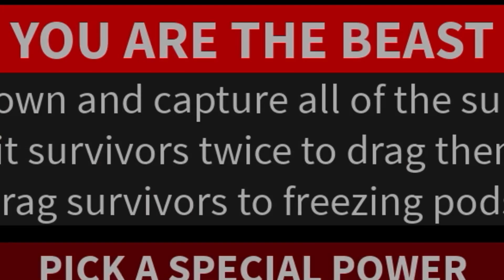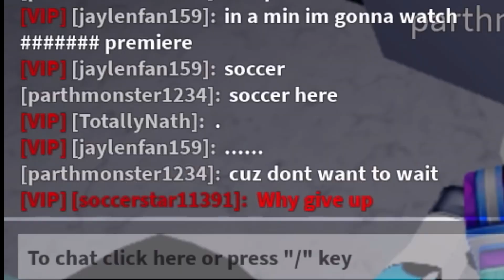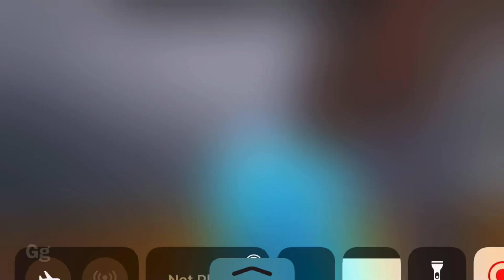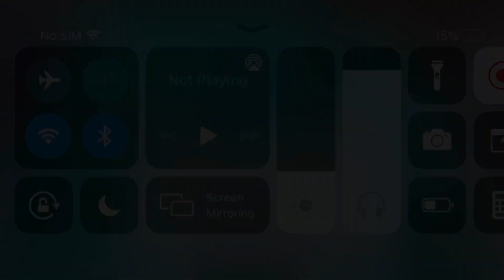He Gave Up?!?! — (ROBLOX Flee the facility)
Today I’m playing flee the facility and he GAVE up!